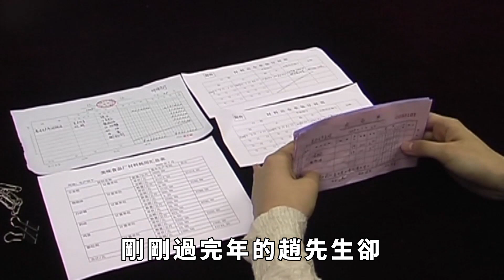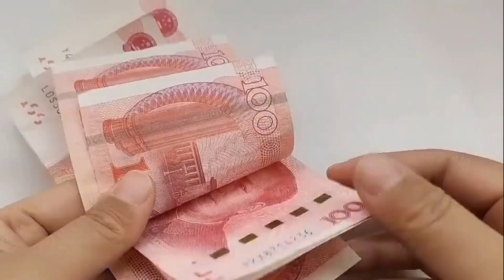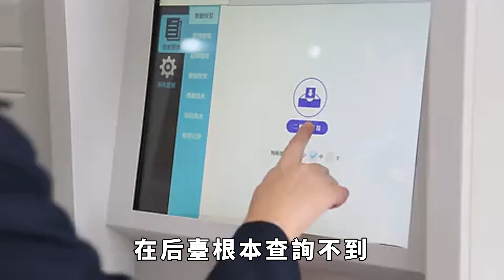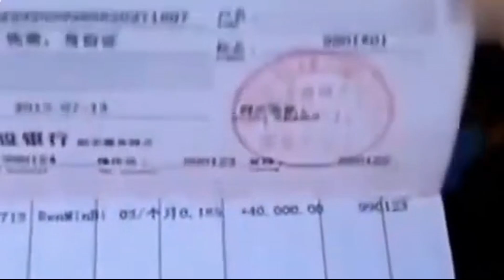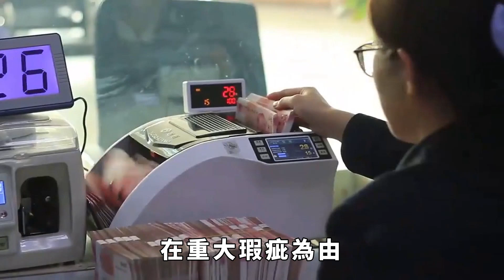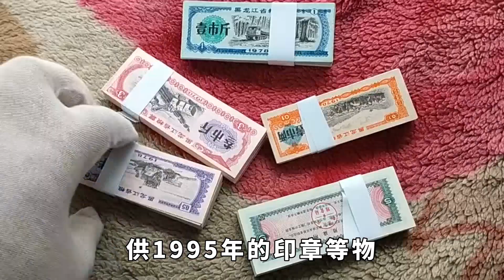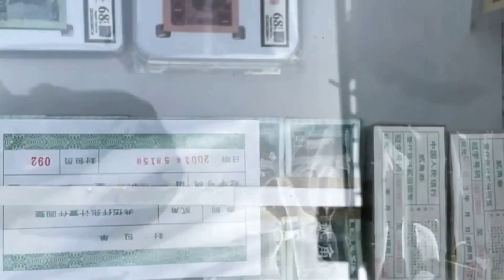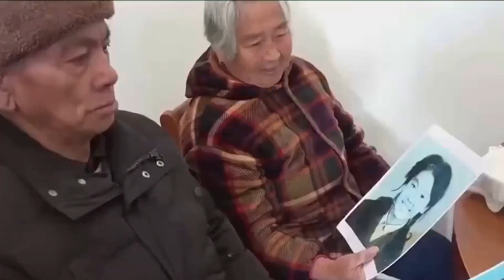父親生前存下40萬巨款，兒子取錢銀行3次報警，銀行一句話小夥懵了!【小七奇聞館】奇聞